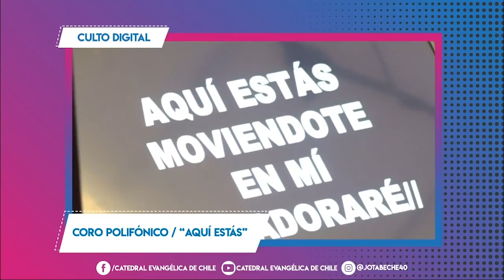Culto Digital Domingo 9 Mayo 2021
Domingo 9 Mayo 2021